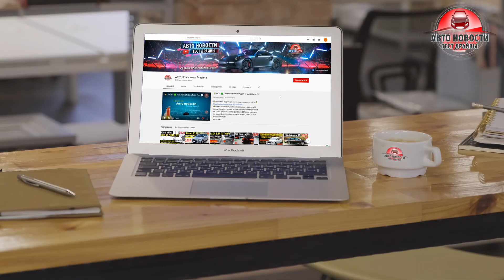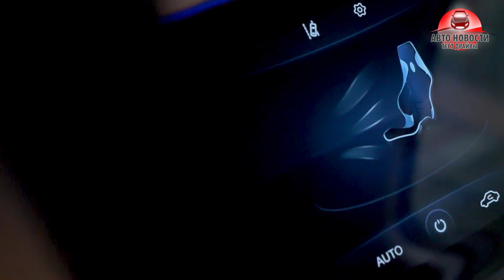⚡СВЕРШИЛОСЬ! Чери Тигго 8 2021 ПОЛУЧИЛ МОЩНЫЙ МОТОР на 254 л.с! ✅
Итак компания Чери в очередной раз обновляет и делает мощнее популярный кроссовер Чери тигго 8!
И перед тем как рассказать все подробности проверьте подписаны ли вы на канал!
Ведь они выходят каждый денЬ!

Итак! Чери тигго 8 снова получил легкие изменения в дизайне. А так же салон немного преображается в сторону версии с приставкой ПРО

НО самое главное, что автомобиль получил новый мотор 2 литра турбо выдающий 254 л.с и
И такой автомобиль будет разгоняться до первой сотни за 7,5 секунд!
Думаю такое обновление очень хорошо скажется на продажах!
Единственное, что привод останется только передний.

Сразу скажу, что данная версия доступна пока только в КИТАЕ в России продается по сути свой самый первый вариант образца 2018 года.!
В китае с этим дела обстоят гораздо лучше.

У обновленной модели 2021 модельного года с новым мотором бампер получил новые дневные ходовые огни в виде кубиков
А над ними появились маленькие противотуманки
Так же новинке теперь доступны динамические поворотники
Бампер и решетка радиатора тоже немного изменились. И очень мощно выглядит теперь задняя часть с новым бампером под которым виднеется раздвоенный выхлоп.

А на крышке багажника вместо эмблемы чери появилась надпись как у большинства современных автомобилей.

В салоне тоже есть изменения.
Например климатическая установка теперь имеет полностью экран с сенсорным управлением
Так же увеличился экран мультимедийной системы,
Так же новинка получила систему распознавания лиц и адаптивный круиз контроль.

Презентация новинки запланирована на 17 июля.
Хотите ли вы увидеть такую версию в РОССИИ? Пишите свое мнение в комментариях а так же переходите на канал, там ещё много интересных новостей авто индустрии!